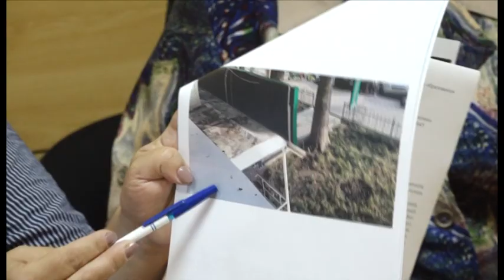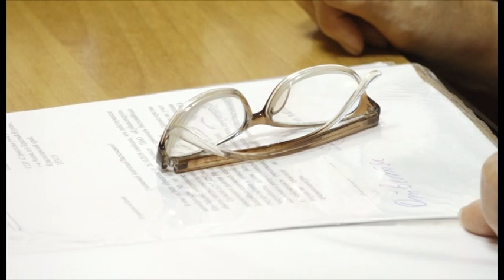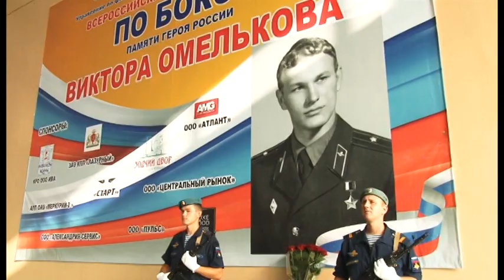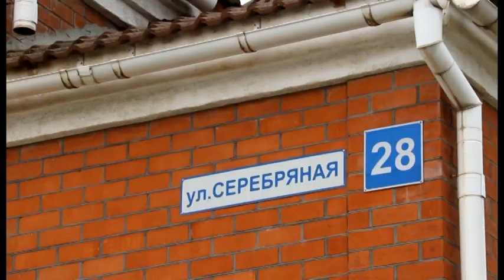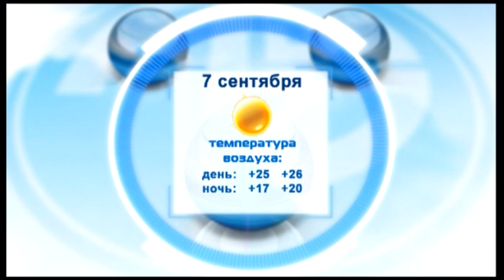Новости "Анапа Регион" от 06 сентября 2017 года